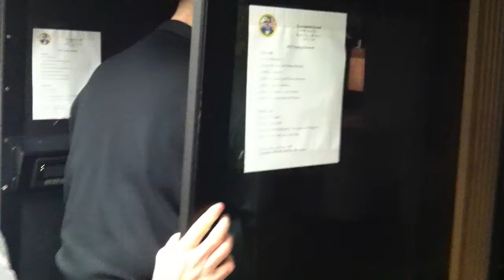Handgun 2 CQT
Handgun 2 class 01/06/2013
Video one